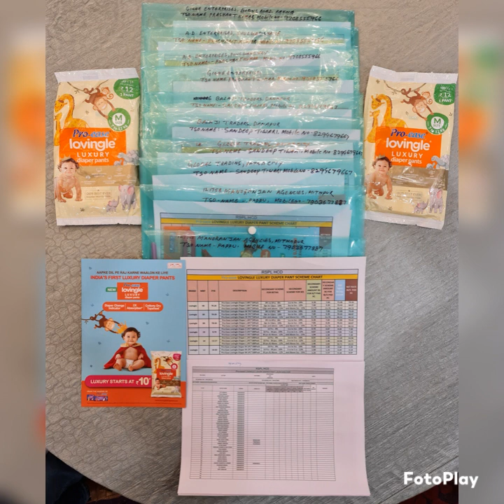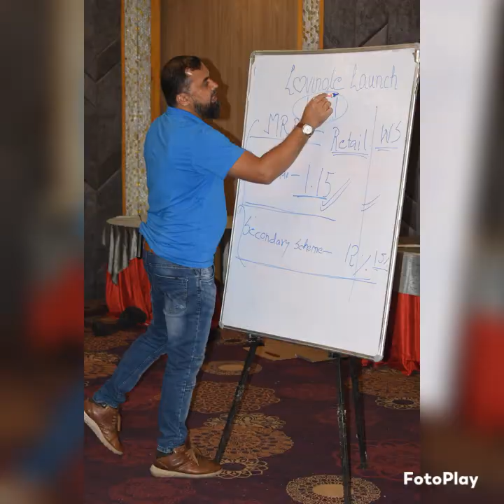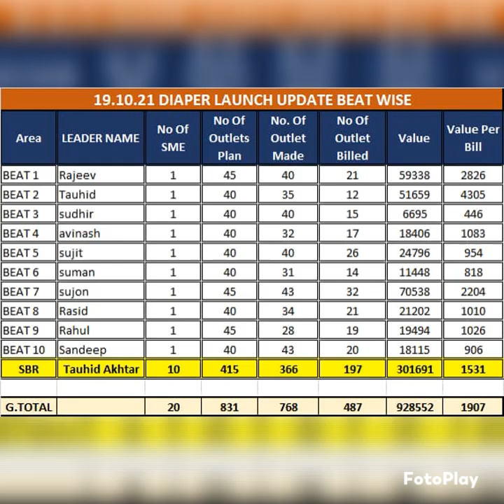Lovingle Launch @ Patna Bihar Vlog